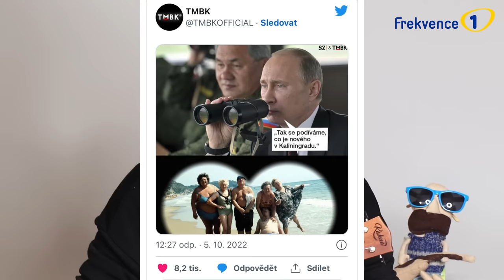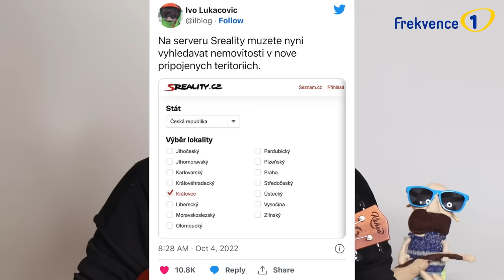Královec | POKÁČOVA RYCHLOVKA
Konečně máme moře! Šup na český dráhy a do Vánoc jste tam!